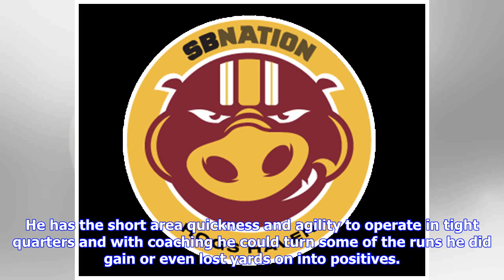Is Justice Hill A Luxury Pick Or A Needed Investment In The Future For The Redskins At RB?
Justice Hill, RBSchool: Oklahoma State | Conference: BIG 12College Experience: Junior | Age: 21Height / Weight: 5-9 / 198 lbsProjected Draft Status: 4th or 5th RoundNFL Comparison: Ito Smith College Statistics Justice Hill was a 3-star recruit from Tulsa, Oklahoma. He committed to Oklahoma State shortly after coach Mike Gundy offered him a scholarship in 2015. Hill is known for his breakaway speed and and dangerous one cut ability. He got to work immediately in Oklahoma State’s prolific offense.